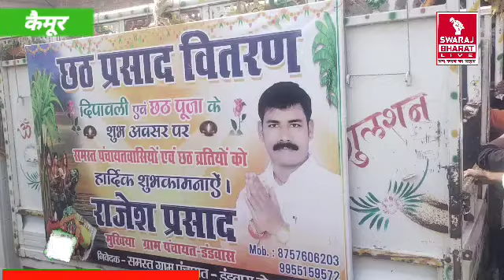Kaimur में छठ पूजा पूर्व पूजा सामग्री का वितरण l Swaraj Bharat Live